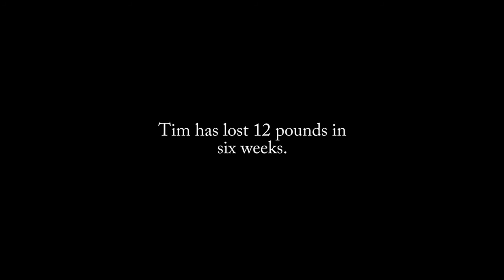My Adventure: Losing Weight, Week 6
So. my weight gain surprised everyone at first. I gained 6 whole pounds, but from the pattern of losing, then gaining 4, then losing 13, then gaining 6, I know it can't be fat.
It's water, it has to be; my muscles are rapidly trying to repair themselves from all the working out and the stretches and I've been drinking four bottles of water each day, which was milk before the beginning of my adventure. It's normal to have these kind of results when first starting out. I'm expecting my ocean to drain next week. Water be cray.